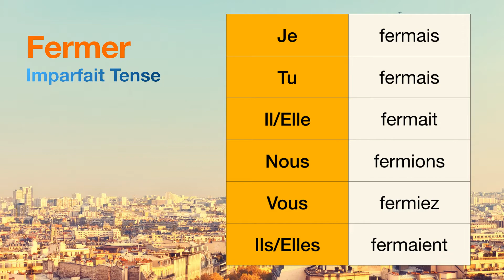How to conjugate Fermer (to close ) in Imparfait tense.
The conjugations for Fermer (to close ) in Imparfait are
Je fermais
Tu fermais
Il fermait
Nous fermions
Vous fermiez
Ils fermaient